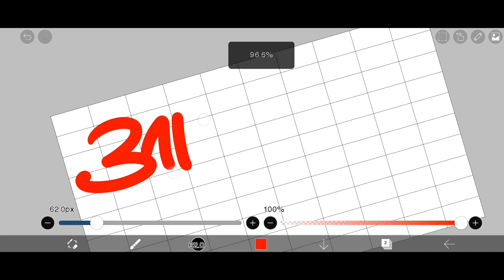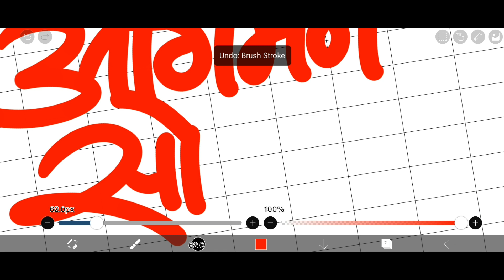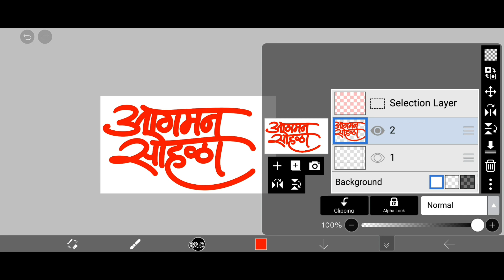आगमन सोहळा calligraphy tutorial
Hello everyone, I am Deva from DGTal Editz YouTube channel

is video me आगमन सोहळा is word ki calligraphy tayar ki hai, jiske liye IbispaintX ye android use kiya hai.